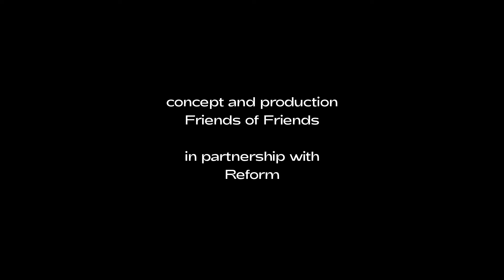Pushing the boundaries of kitchen design with Reform | Friends of Friends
We visited our long-time friends and talented designer of FF’s lovely office kitchen, Michael Andersen and Jeppe Christensen. Their own friendship was born from a shared dream - reforming the kitchen industry. Watch the video to find out about their reformative  approach to design, and their aspiration to push boundaries through their work.